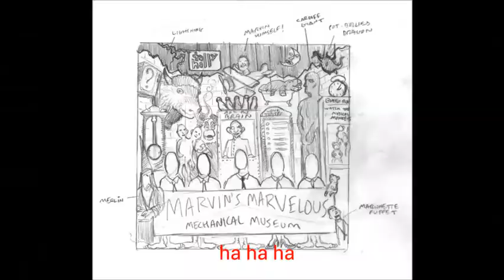kirie is the ruler of everything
I only slapped together this meme. nothing here is mine.

made with Wevideo